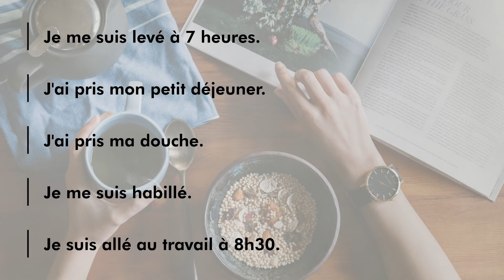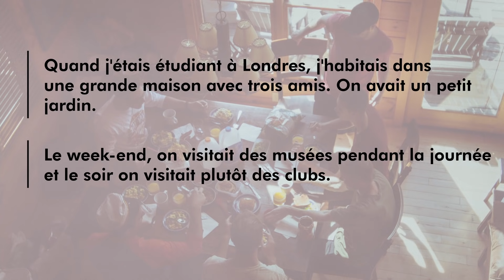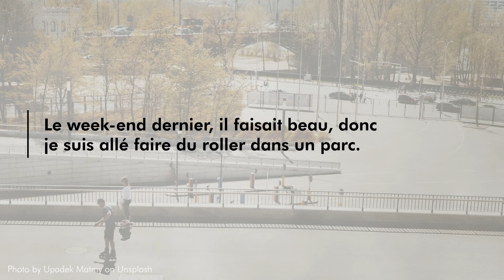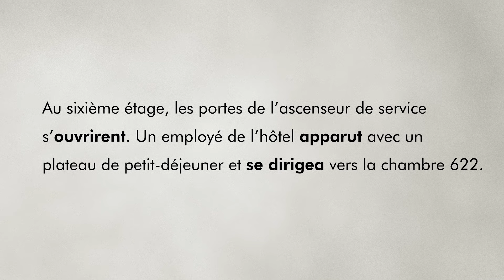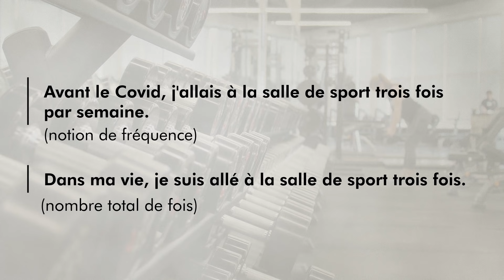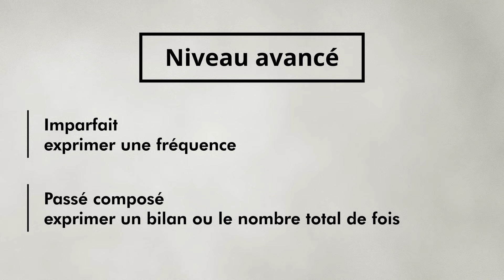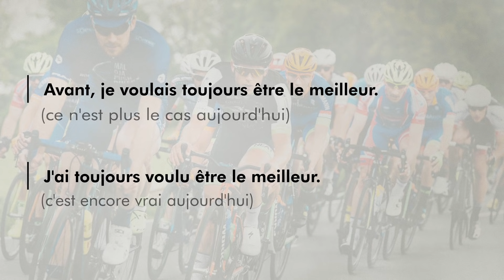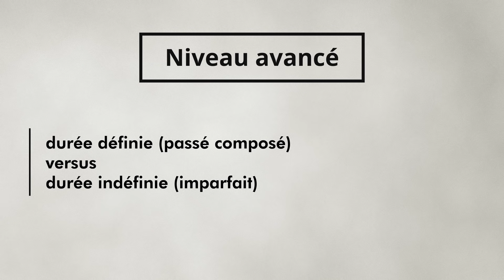La question à 1 million : passé composé ou imparfait ?